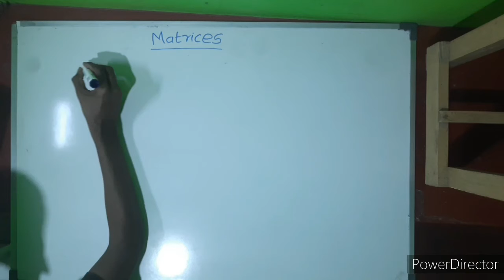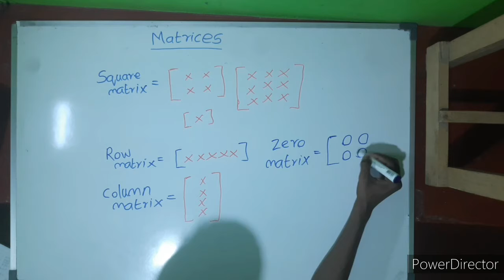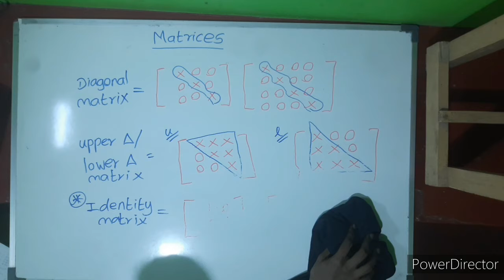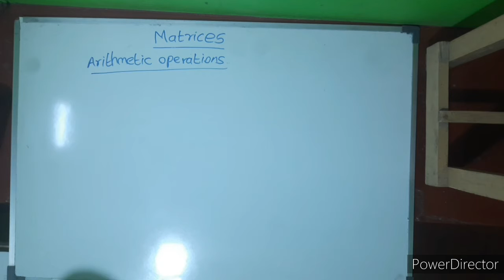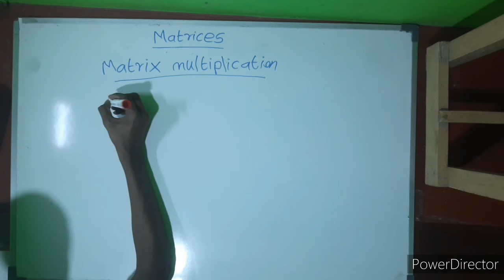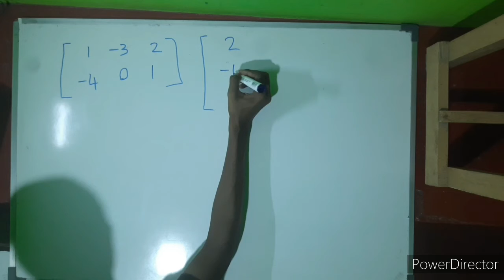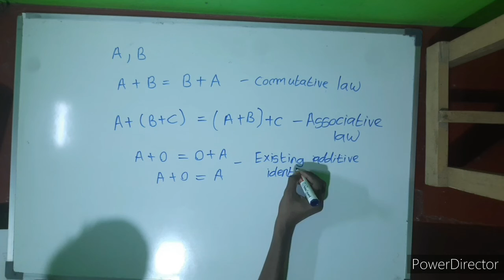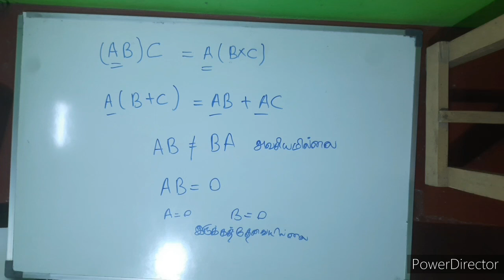Matrices in tamil| First year engineering in tamil | quick revision 1| Engineering maths in tamil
Engineering Matrices in tamil| First year engineering in tamil | quick revision 1
engineering drawing in tamil
engineering maths in tamil
drawing board in tamil
mstrices in tamil
types of matrices in tamil
special types of matrices in tamil
adjoint matrix in tamil
inverse matrix
determinant of matrices in tamil
cofactor
minor
cramers rule